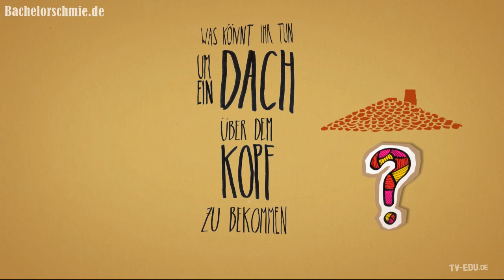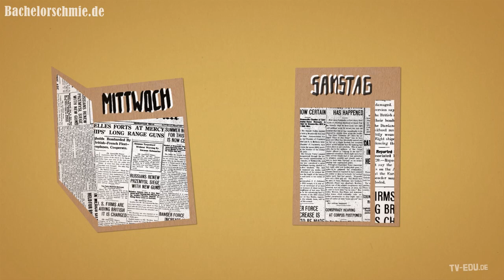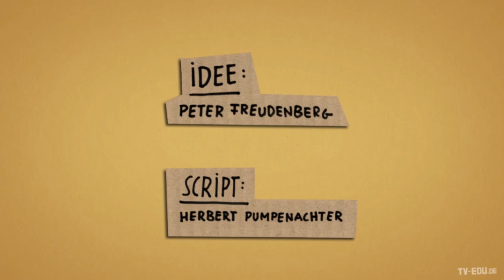Wohnungssuche ⋆ Studieren, so geht's!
Wohnungssuche
Horrormeldungen zu Semesterbeginn in vielen Hochschulstätten: Der Wohnraum ist knapp. Wer glaubte mit der Bewerbung um einen Studienplatz das Schlimmste hinter sich zu haben, der hat sich da vermutlich geirrt. Denn, preiswerter Wohnraum ist knapp und Studentenwohnheime haben oft lange Wartelisten. Was also könnt ihr tun, um ein Dach über dem Kopf zu bekommen?

Dieser Frage wollen wir in diesem Film nachgehen!
Für eine erfolgreiche Wohnungssuche haben wir folgende Tipps für Euch:
Zettel in der Hochschule aushängen:
Das gute alte „schwarze Brett"(so zu sagen „analog") hat noch nicht ausgedient. Hier könnt ihr in der Mensa oder in eurem Institut einen Zettel aushängen.

Einen Wohnheimplatz ergattern:
Das Deutsche Studentenwerk verfügt über eigene Wohnanlagen an Hochschulorten. Über könnt ihr das Studentenwerk eures Hochschulortes finden (siehe unten auf der Seite). Die meisten Wohnanlagen haben eigene Internetauftritte. Oft kann man sich hier einfach online um einen Wohnheimplatz bewerben.

Inserate bei der Zeitung:
Viele Wohnungsvermieter inserieren nach wie vor in der Zeitung. Oft enthalten die mittwochs- und samstagsausgaben Wohnungsangebote. Man kann hier auch selbst ein Inserat zur Wohnungssuche aufgeben.

Oft können euch „Freunde" weiterhelfen, die bereits an einem Ort studieren. Suchen kann man in sozialen Netzwerken. Einfach den Leuten eine Nachricht schicken mit der Bitte, Hinweise auf freie Zimmer zu geben.

In Onlineportalen suchen:
Mittlerweile gibt es eine Reihe von Websites, über die ihr Online Wohnungen finden könnt.

Makler:
Sicherlich die kostspieligste und eher seltene Variante. Denn es fallen oft Vermittlungsgebühren in Höhe von 2 Monatsmieten an. Daher sollte man sich das gut überlegen.

Unser Tipp für eine erfolgreiche Wohnungssuche: Erzählt jedem den ihr kennt, dass ihr auf Wohnungssuche seid und fragt frühzeitig an zu suchen.